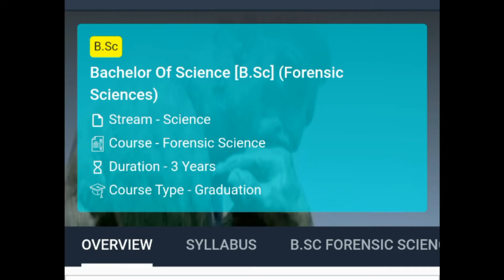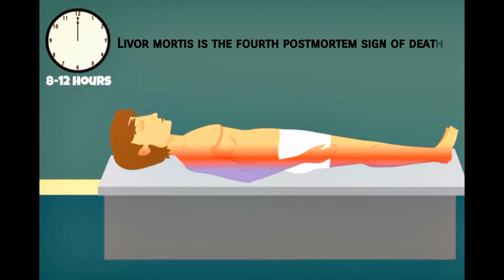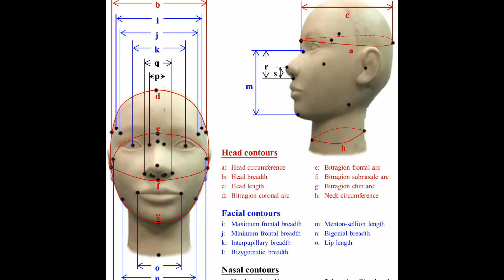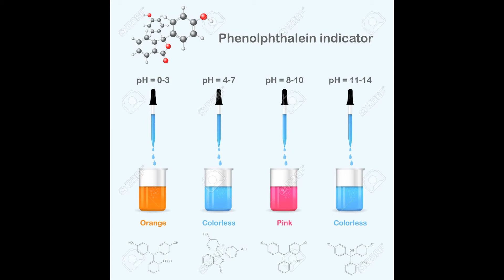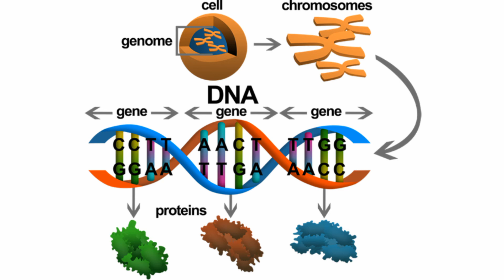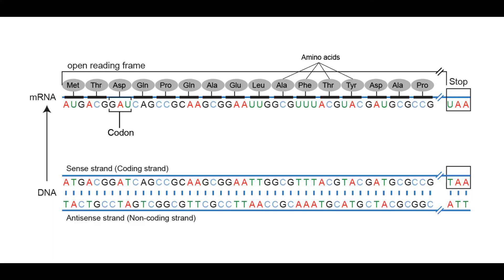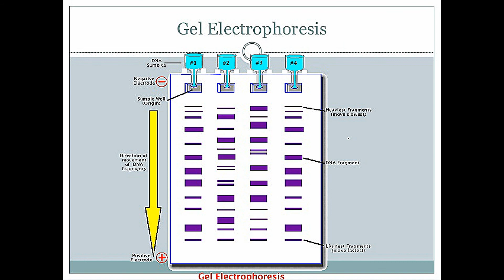What is forensic? How forensic investigators collect evidence in tamil space mystery tamil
Hi there! Welcome to Mr.Physics! Here’s what you need to know – We explore Science topics like Space, Universe, NASA, ISRO, and Physics. You can find me: CHANNEL Facebook TWITTER: Instagram Explore the mysteries of the universe and uncover the secrets of gold creation in our latest video. Join us as we delve into the space mystery that has puzzled scientists for centuries. From the edge of the universe to the guna caves in Kodaikanal, we will take you on a journey to discover the wonders of the cosmos. Learn about the latest space exploration missions by NASA and Elon Musk, and how they help us understand the universe.
Who Creates Gold in Space?
 science paavangal
Hyperdrive space jump truth and mystery
Unsigned Is time flow backwards? | காலம் என்றால் என்ன? | time Paavangal Unsigned Space mysteries tamil